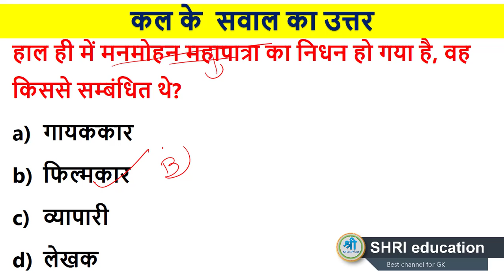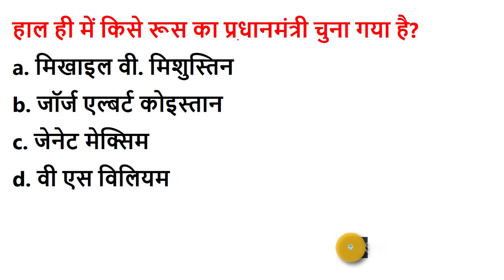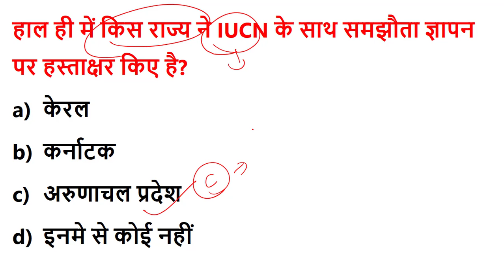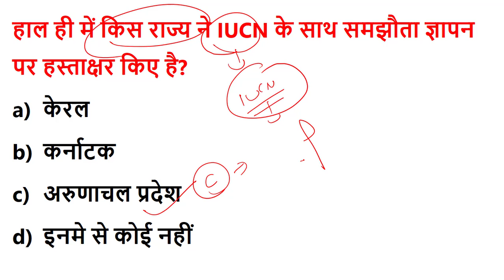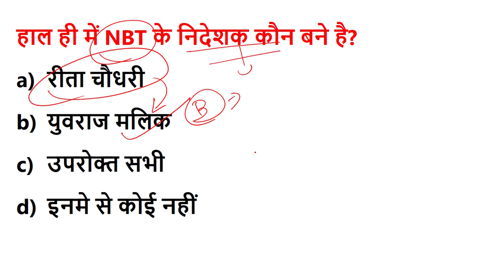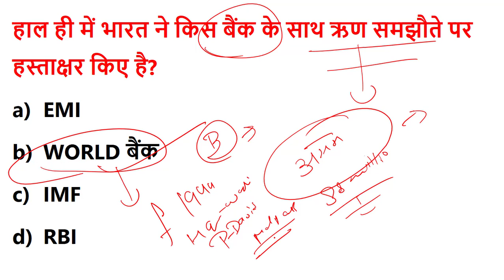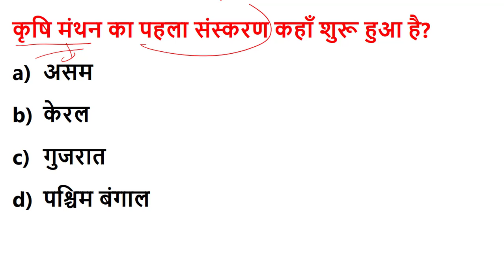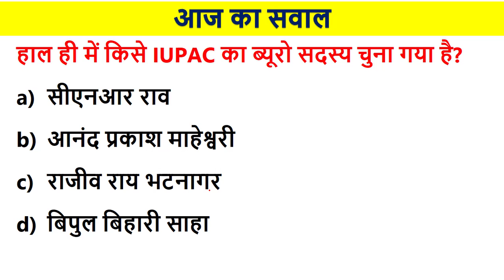18 JANUARY 2020 DAILY CURRENT AFFAIRS QUIZ IN HINDI